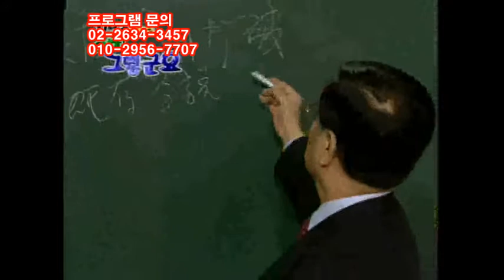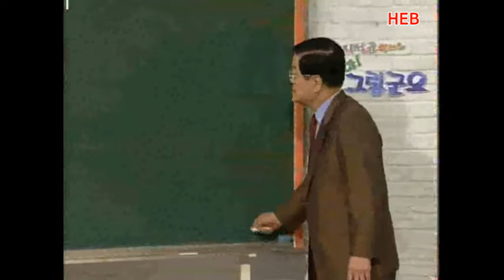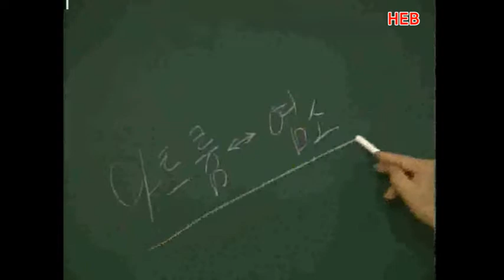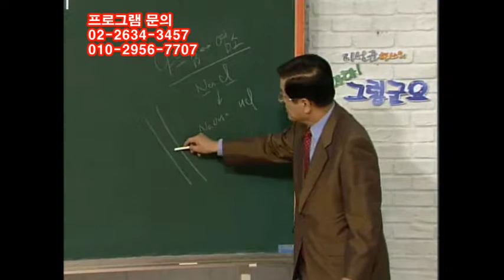HEB방송 -소금과 건강/지성규 박사 특강/'아하 그렇군요' 12회(181214)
소금과 건강/지성규 박사 특강/'아하 그렇군요' 12회(181214)

-60분물 건강프로그램         Ali rights  (주)시티미디어랩
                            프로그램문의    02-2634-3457